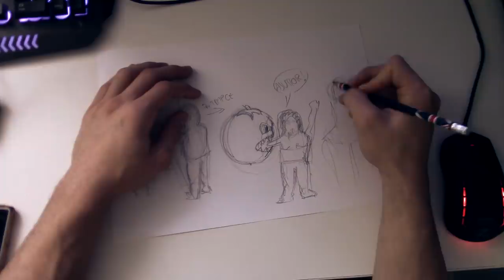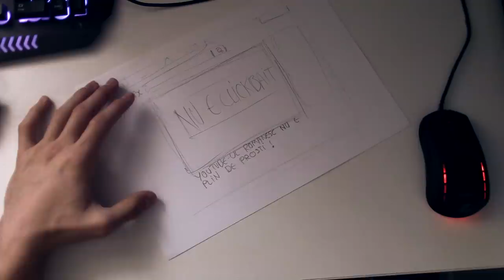DESENEZ COMENTARIILE ABONAȚILOR!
⦁Snapchat▸ snikuletz

⚫Melodia de la final:
KGB (Kazi Ploae * Omu Gnom) - Uneori